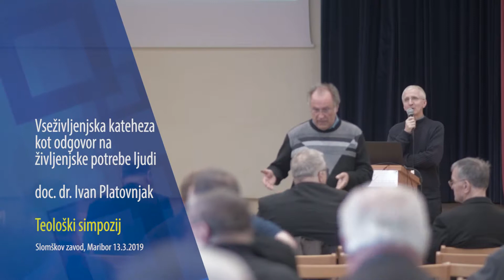Vseživljenska kateheza kot odgovor na življenjske potrebe ljudi.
Letošnji teološki simpozij, ki ga organizira Teološka fakulteta UL, je bil posvečen Vseživljenski katehezi in je potekal v Zavodu A. M. Slomška na Vrbanski v Mariboru 13. marca 2019. Spregovoril je p.Ivan Platovnjak.